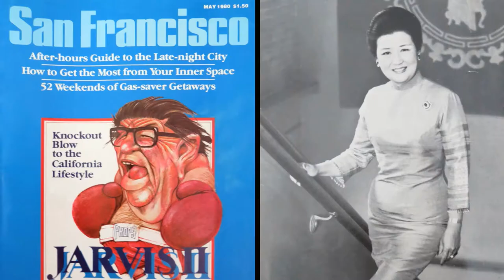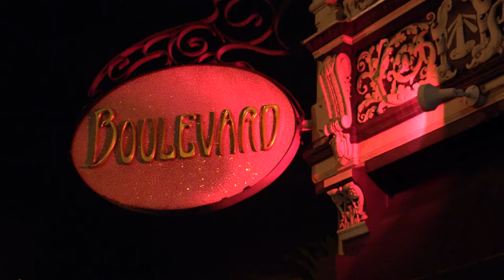The Kitchen Wisdom of Cecilia Chiang - Episode 3: The Best Chinese Restaurant In America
In this episode, Cecilia teams up with Nancy Oakes, chef/owner of Boulevard, a belle epoque eatery that for the past 20 years has been voted San Francisco’s favorite restaurant.